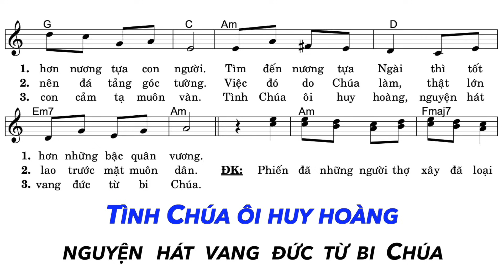Thánh Vịnh 117 - Đáp Ca Chúa Nhật 4 Phục Sinh Năm B | Lm. Thái Nguyên | Thanh Vân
Thánh Vịnh 117 - Đáp Ca Chúa Nhật 4 Phục Sinh Năm B